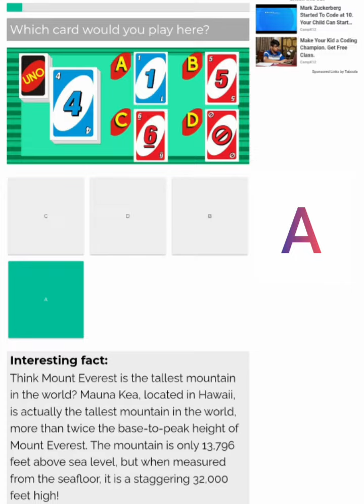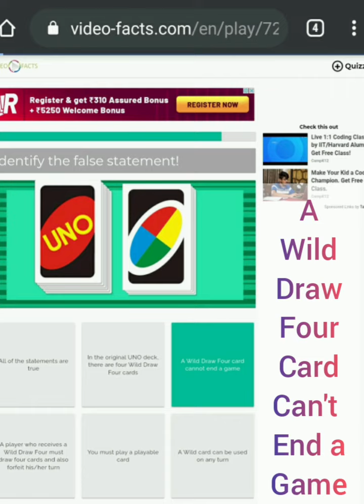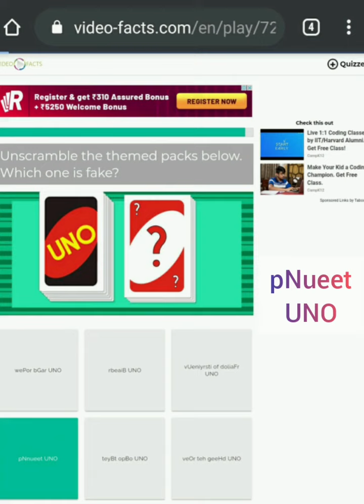Uno Quiz Answer|| Uno Latest Quiz Answers 2020 || Video Facts || Uno quizdiva answers updated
This video is about UNO Quiz answer latest updated.
If you don't have account in paidera, signin using the link given below.